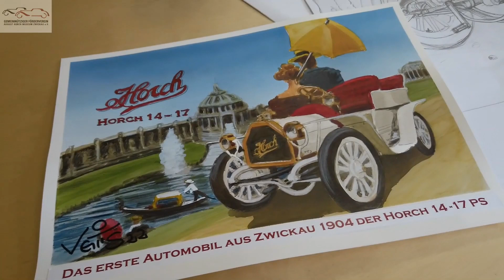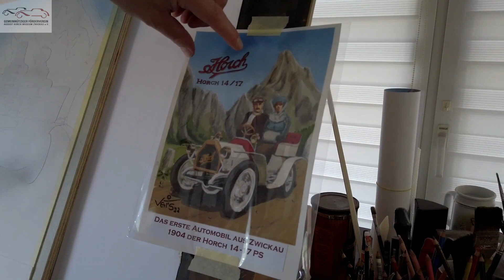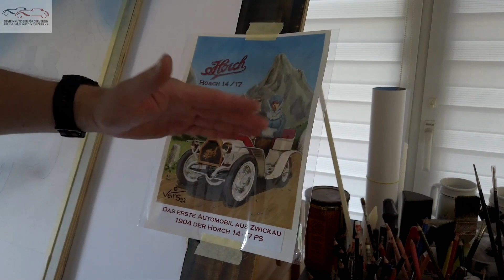Veit Schenderlein, ein neues Gemälde entsteht. DOKU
Veit Schenderlein selbst, bezeichnet sich als einen humoristischen Karikaturisten.
Im Jahr 2022 bekommt er den Auftrag vom Förderverein des August Horch Museums, ein neues Gemälde entstehen zu lassen. Das Gemälde soll als Kunstdruck den Sponsoren für das Fahrzeugaufbauprojekt Horch 14-17 PS als Dankeschön überreicht werden. Bald ist es soweit, dass das Fahrzeug der Öffentlichkeit vorgestellt wird und die Sponsoren erhalten hier ein sicherlich sehr seltenes Gemälde, welches im Entstehen hier in der Doku gezeigt wird.